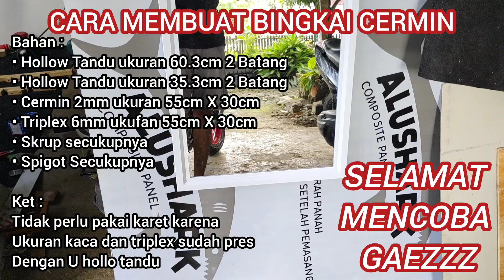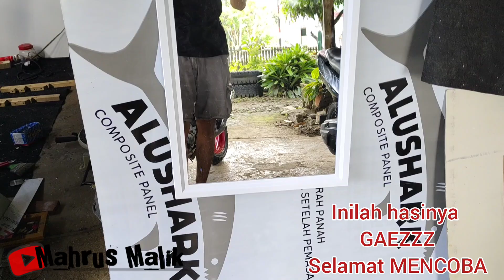cara membuat bingkai cermin alumunium || how to make an aluminum mirror frame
Hallo sobat alumunium
Di vidio ini saya berbagi cara membuat bingkai cermin alumunium || how to make an aluminum mirror frame.

Salam satu profesi